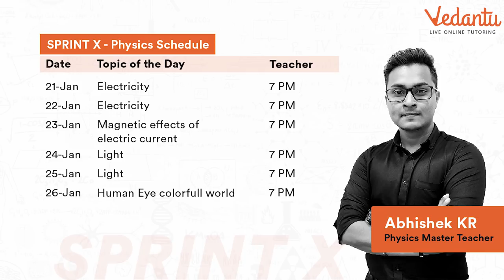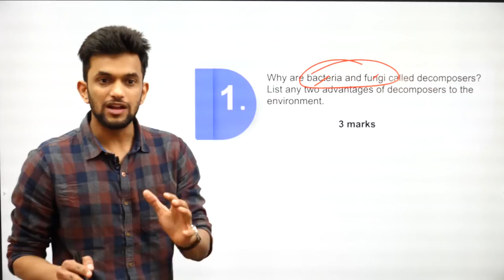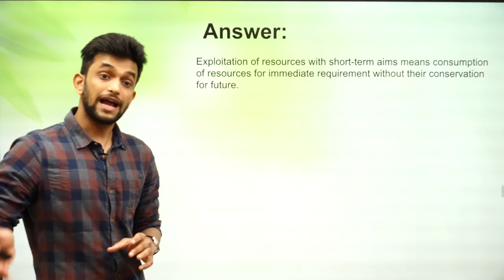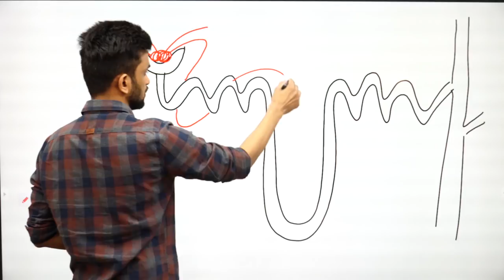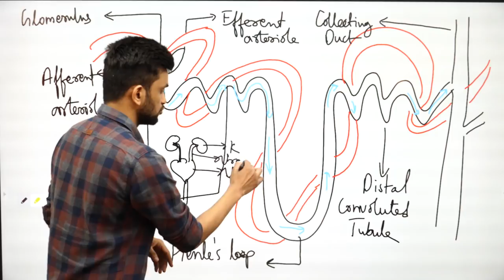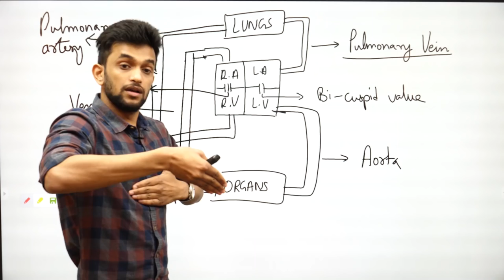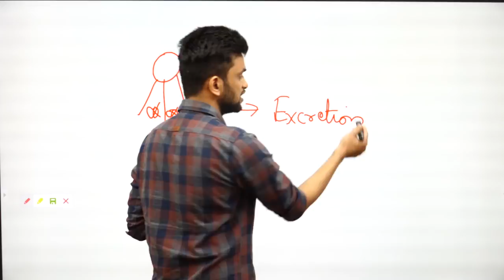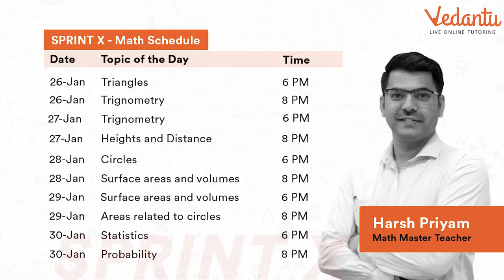Our Environment and Management of Natural Resources Class 10| Pollution| Sustainability| Ozone Layer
Clear your concepts on "Management of Natural Resources" with multiple examples and numericals only here, at Vedantu presents Sprint X.
Done with a subject? Evaluate yourself.
What IS SprintX? What does Sprint X have in store for YOU?
- Complete Revision of CBSE 10th Board Exams Online on Youtube Classes
- Bench Mark Test for Practice & finding out your point of improvement
- PDF Content of Slides used in the Classes by our Master Teachers, for Quick Revision
- Short Courses Starting at Rs 11 only, on ALL Important Topics for Boards